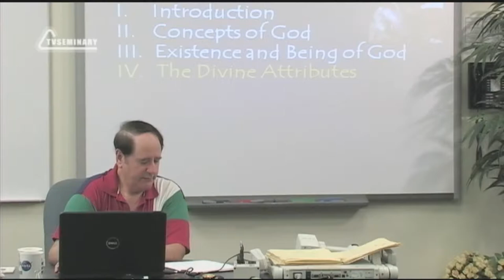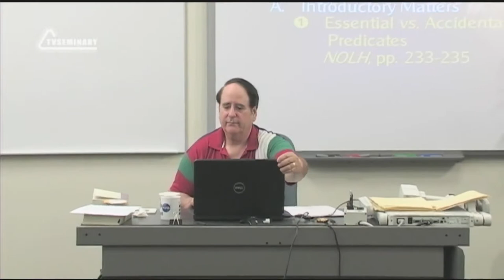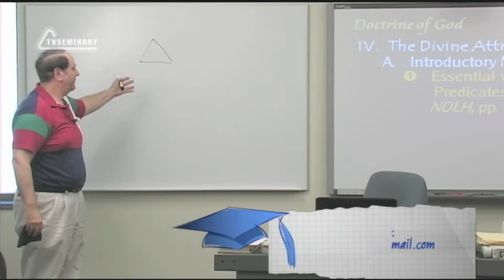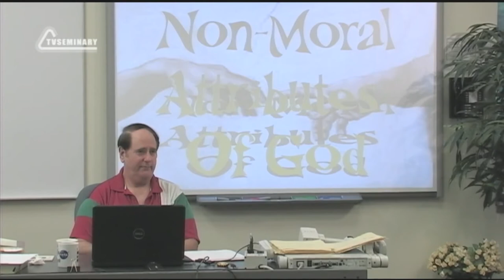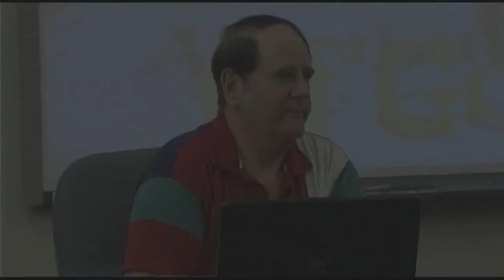ST5101 3 Rus 6 Атрибуты Бога Введение